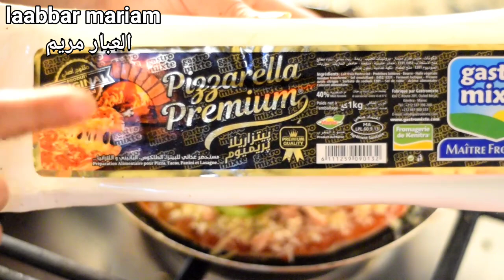بيتزا المقلاة في 5 دقائق فقط بدون عجن ولا تخمير الحل السريع لفطور ك فقط في المقلات وعطيتك اسم الف